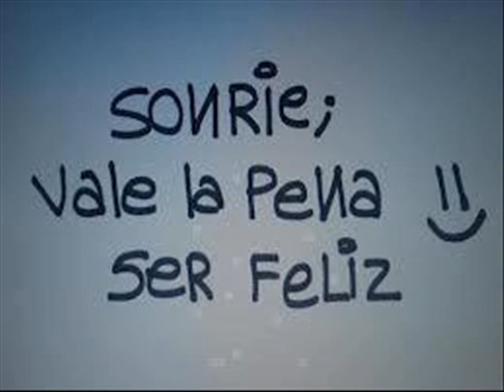dj.perdigon rabiando!!!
SESION BY DJ.PERDIGON PARA TODO EL MUNDO MAKINERO/A!